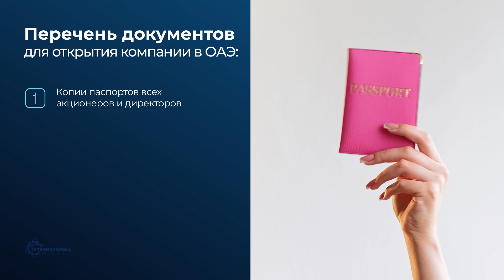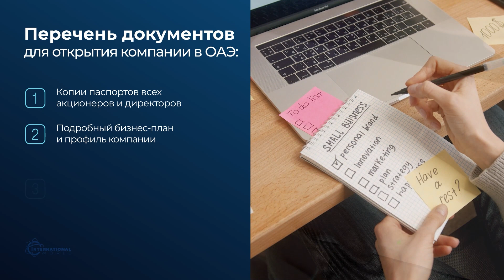Бизнес в Дубае: как открыть компанию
🌐Юристы iWorld помогут открыть компанию в ОАЭ. Ознакомьтесь с деталями этой процедуры
❓Вопросы, которые затрагиваются в выпуске:
💠 какие налоги нужно уплачивать в Эмиратах;
💠 сколько времени понадобится для оформления резидентства в ОАЭ;
💠 можно ли запросить ВНЖ для своей семьи.
🌍Краткая информация об ОАЭ
🕌ОАЭ — прогрессивное государство со стабильной и развитой финансовой сферой, высоким уровнем жизни и множеством возможностей для развития бизнес-деятельности. 🏦Ядро государственной экономики составляют нефтяная и металлургическая промышленность, внешняя торговля, кораблестроение, туризм, недвижимость, международный бизнес и инвестиции. 🌍Страна является важнейшим международным хабом для сотен компаний и предпринимателей со всего мира. 💰Лояльная налоговая политика позволяет иностранцам открыть и развивать свой бизнес на территории страны, а также интегрировать его на международный рынок. При этом собственник компании сохраняет право на полное получение доходов и их перевод в родную страну без двойной налоговой нагрузки.
🕖 Тайминги
00:00 | Приветствие и тема выпуска
00:38 | Система налогообложения в ОАЭ
01:21 | Типы регистрации бизнеса в стране
01:51 | Перечень документов для открытия компании на территории ОАЭ
02:25 | Как оформить ВНЖ на основании регистрации бизнеса
03:19 | С чего начать иммиграцию в ОАЭ

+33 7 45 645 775 (Франция)

# iWorld